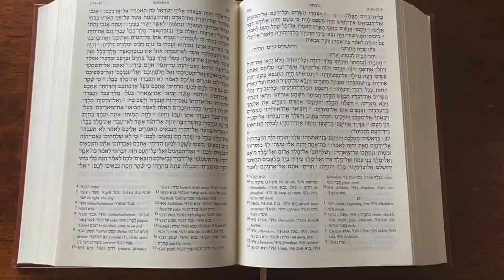I CIELI PROPRIETA' DI DIO? - MAURO BIGLINO - 12a PILLOLA DI "CATECHISMO ALTERNATIVO"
Dall'esegesi ebraica (Genesi Rabbah) una luce diversa su una vicenda apparentemente molto conosciuta.
🛎 Se sei interessato agli studi di Mauro Biglino puoi acquistare il suo ultimo libro "La Bibbia Nuda" sul sito ufficiale